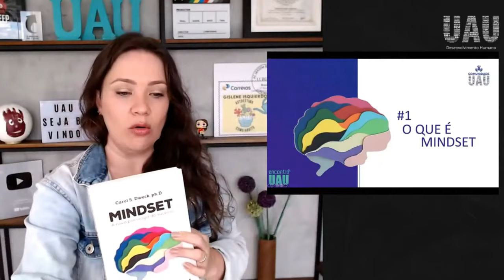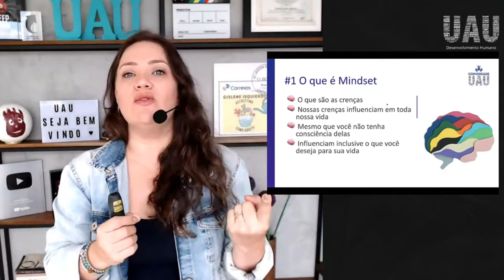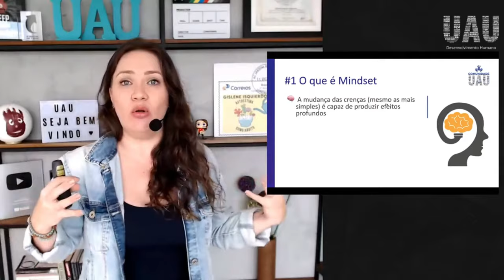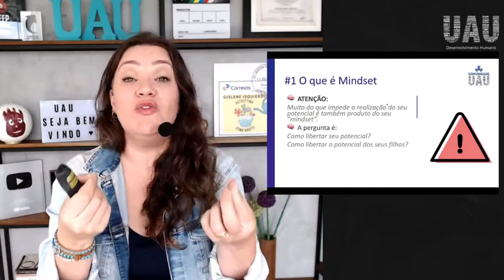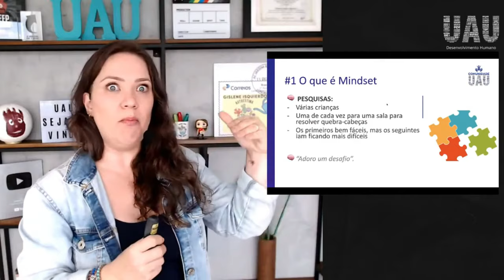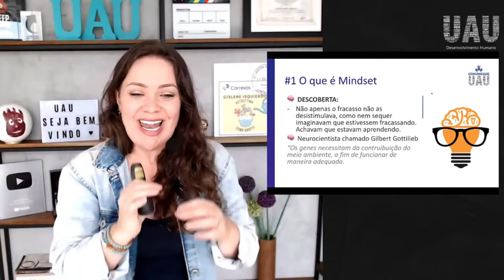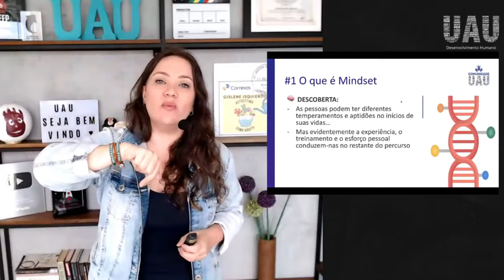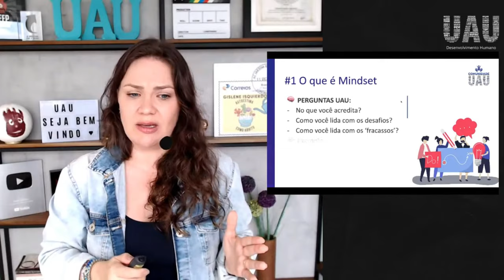O que é Mindtset?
Neste vídeo incrível você vai aprender tudo sobre mindset: o que é mindset, qual é o seu mindset, como desenvolver seu mindset, mindset ágil, mudança de mindset, mindset significado, mindset avançado, mindset de crescimento, mindset vencedor, mindset empreendedor… enfim, a verdade sobre mindset! Se alguma vez você se perguntou o q é mindset… aproveite esta aula sobre mindset e descubra o que é mindset e
Detalhe, todo conteúdo deste vídeo sobre mindset é de: mindset e psicologia e mindset e neurociências! Aproveite!

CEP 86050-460